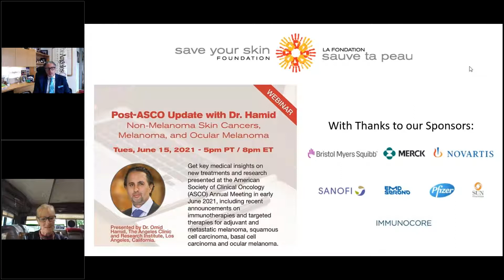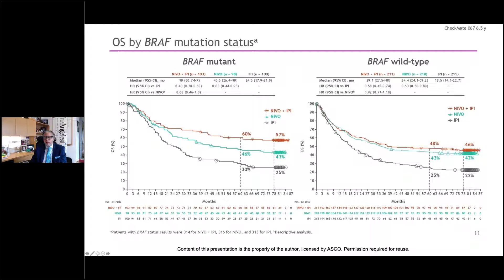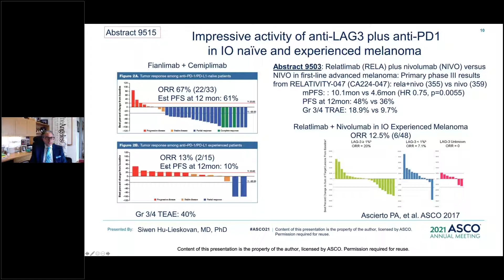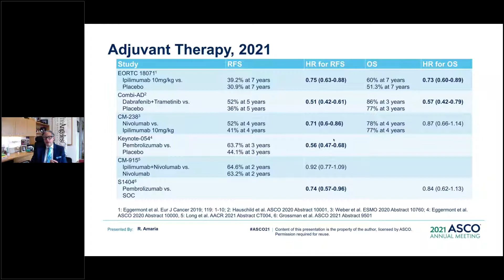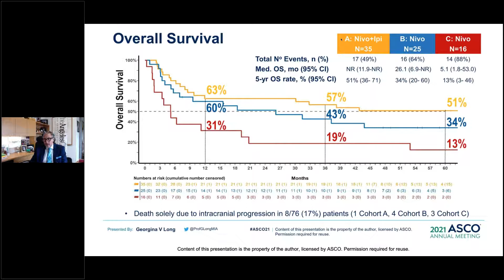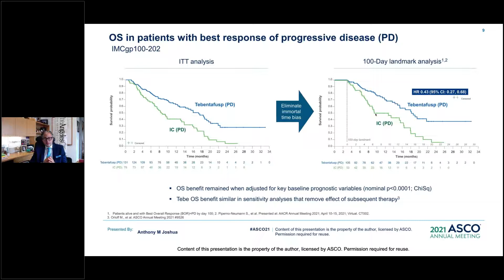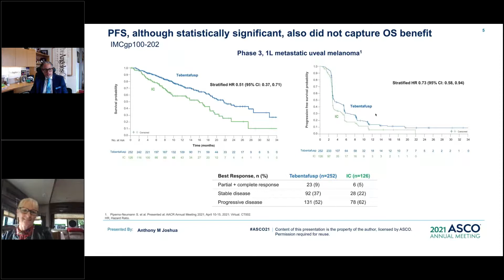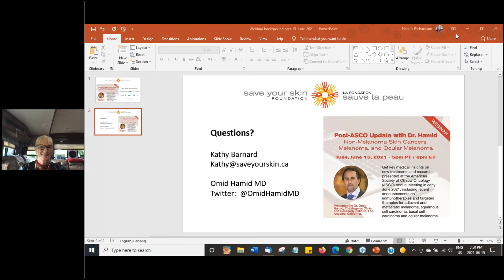Post-ASCO 2021 Update with Dr. Hamid: Melanoma, Non-Melanoma Skin Cancers, and Ocular Melanoma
Presented by Dr. Omid Hamid, The Angeles Clinic and Research Institute, Los Angeles, California, this webinar reviews late breaking news, key takeaways, clinical data and other updates presented at the American Society of Clinical Oncology (ASCO) Annual Meeting that takes place in a virtual format in June 2021.

Dr. Hamid shares his key insights into what the landscape of melanoma, non-melanoma skin cancers, and ocular melanoma treatment look like for the near future.  As Director of the Melanoma Center at The Angeles Clinic and Research Institute, Dr. Omid Hamid works to ensure that patients receive access to the most up-to-date therapeutics, based on molecular pathways of melanoma progression. Dr. Hamid is recognized as one of the preeminent Immuno-Oncologists and melanoma specialists in the world.